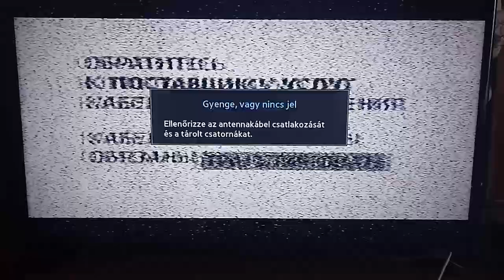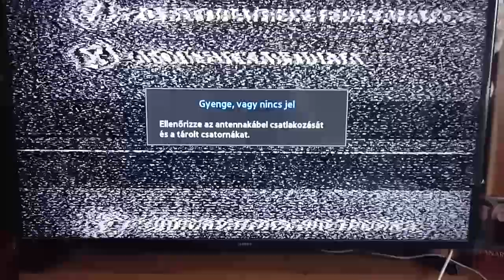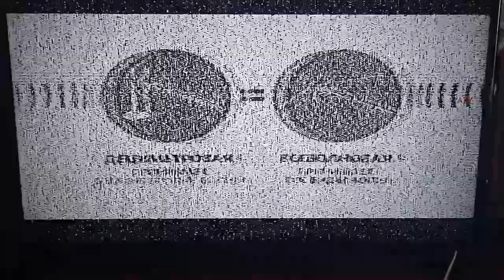TV-DX: Russian ASO announcement